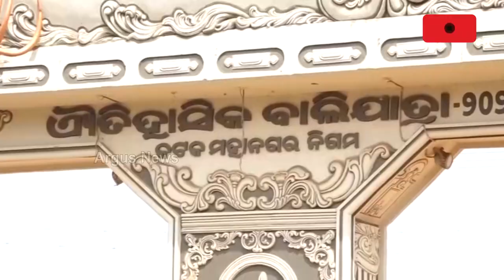ସିଏମସିରେ କରାଯାଉଛି ଗଣତନ୍ତ୍ରର ହତ୍ୟା । || Cuttack CMC Meeting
ସିଏମସିରେ କରାଯାଉଛି ଗଣତନ୍ତ୍ରର ହତ୍ୟା । ସିଏମସିରେ ବିରୋଧୀଙ୍କୁ ଉପେକ୍ଷା କରି ଚାଲିଛି ବୈଠକ । ବିନା ଆଲୋଚନାରେ ପାରିତ ହେଉଛି କୋଟି କୋଟି ଟଙ୍କାର ପ୍ରସ୍ତାବ । ସିଏମସି ବିରୋଧରେ ସାଘାଂତିକ ଅଭିଯୋଗ ଆଣିଲେ ବିଜେପି ଓ କଂଗ୍ରେସ କର୍ପୋରେଟର ।